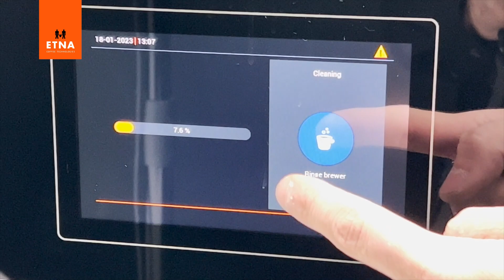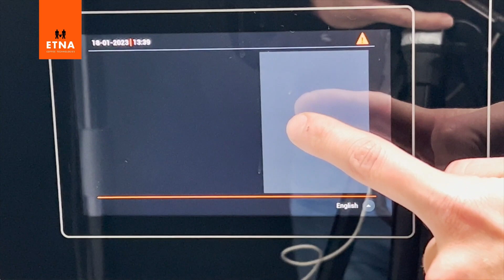DE - Dorado Espresso Medium - Wöchentliche Pflege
Dieses Anleitungsvideo zeigt Schritt für Schritt, wie Sie den ETNA Dorado Espresso Medium reinigen.